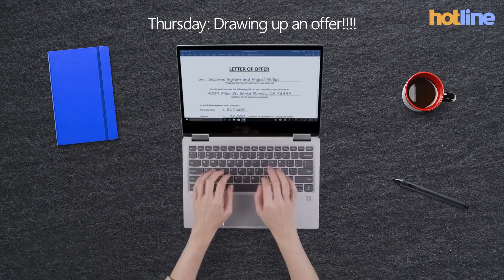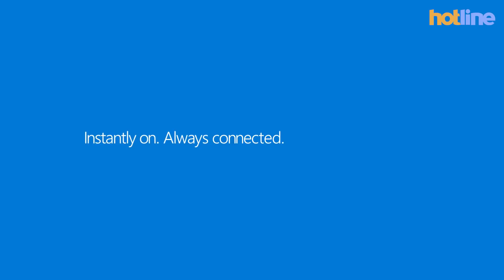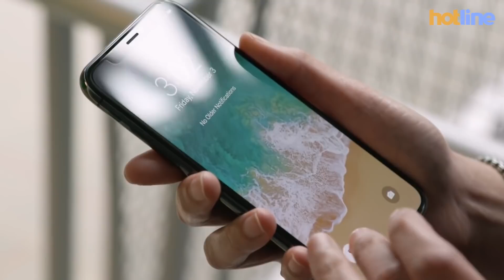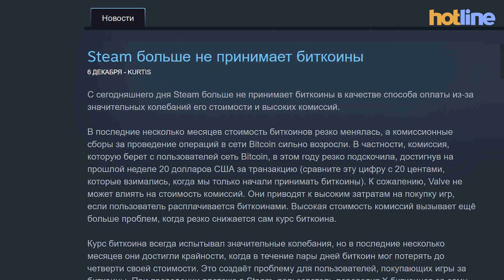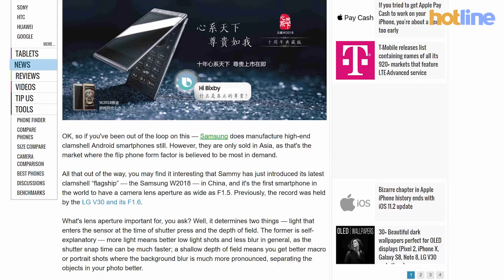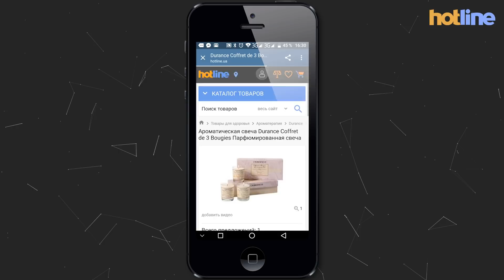IT Digest: Snapdragon 845, Redmi 5 и Redmi 5+, крипто-котики и ДаруйБот от Hotline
В этом выпуске расскажем про анонс нового Snapdragon 845, iPhone X в рейтинге consumer reports, Xiaomi Redmi 5 и Redmi 5+, взрывной рост Bitcoin, Huawei PCE, Samsung W2018, а также о чат-боте ДаруйБот в Telegram от Хотлайн.